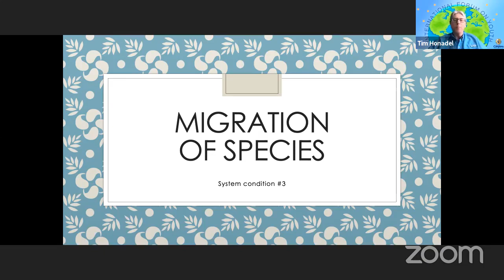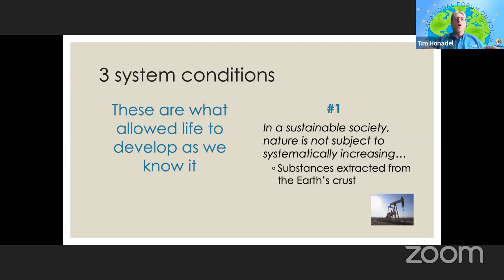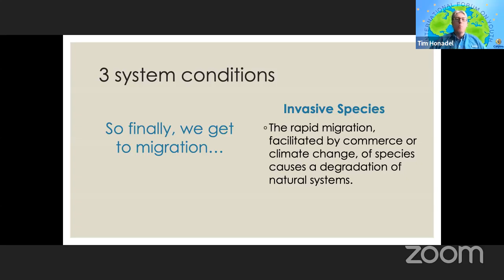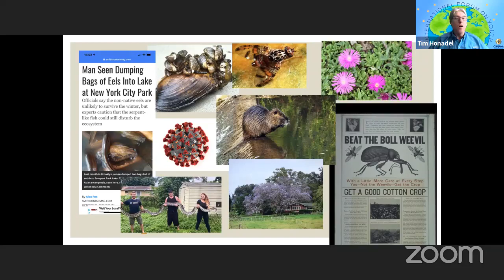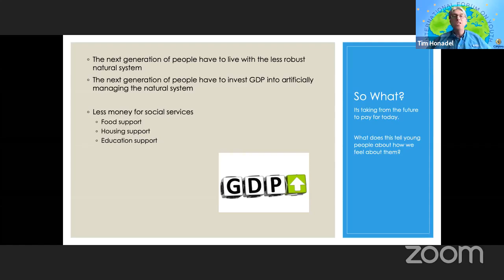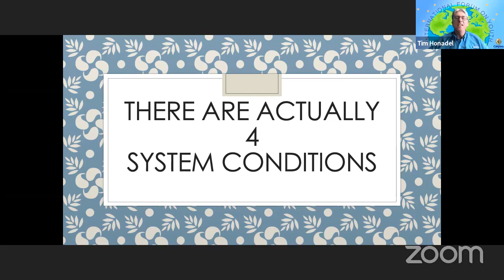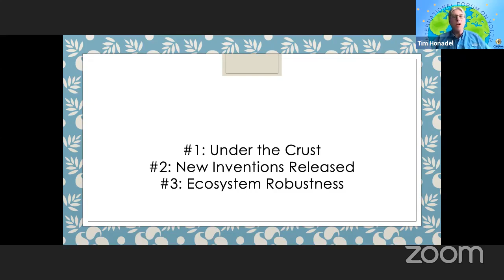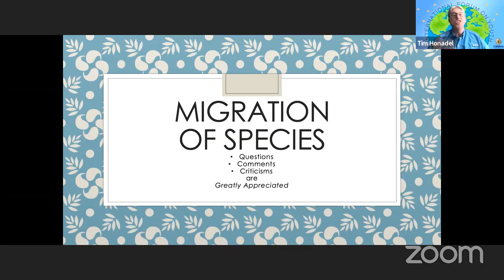Condition #3 - Environmental System Conditions Underlining the Problem with Rapid Species Migration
College of the Canyons Presents the 2020 International Forum on Youth during International Education Week!

Presentor: Tim Honadel is a life-long educator currently working at the College of the Canyons in the International Student program. He has worked in dozens of countries spanning decades of his career. Tim has worked on environmental sustainability and compliance issues for private industry, state and local governments, and not-for-profit organizations. Using a systems lens, Tim will present the fundamental premise for why the artificial migration of species negatively impacts the planetary systems that govern the thriving environment that we live in today.

Nov 16, 2020 2:00 PM - 3:15 PM (PST)
Introduction - Dr. Brent Riffel

Presentation: "The Foundation Environmental System Conditions Underlining the Problem with Rapid Species Migration" by Tim Honadel

For the second year in a row, College of the Canyons will host an International Forum on Youth on November 16-19, 2020, which will highlight the challenges faced by today’s young people through lectures, scholarly presentations, and other virtual events.

Hosted by COC’s International Services & Programs, the four-day forum was designed to help foster strong scholarship among faculty, form connections with international scholars, encourage dialogue on challenging topics that are timely and international by nature, and generate interest among faculty, students, and staff for projects and education abroad.
The 2020 International Forum on Youth will feature scholars and experts from Australia, Morocco, and other nations, along with COC professors, who will provide insights into today’s youth based on their respective areas of expertise.

The forum will include a student panel that will offer COC students a chance to voice their perspectives.